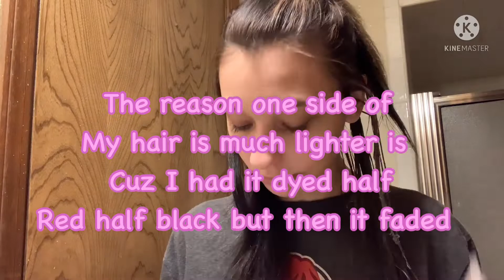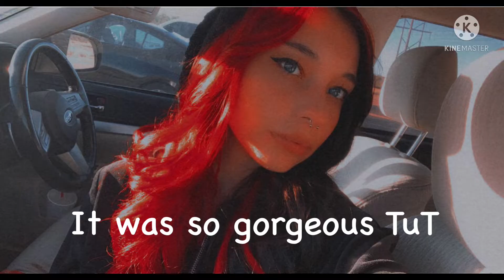Cutting and Dying my own hair!!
JJ 🦋

- let’s play
-run around
(￼ download from KineMaster)

I use KineMaster to edit vidoes on my phone!